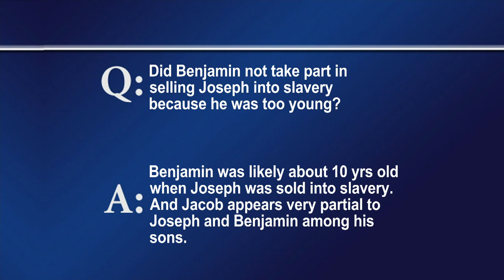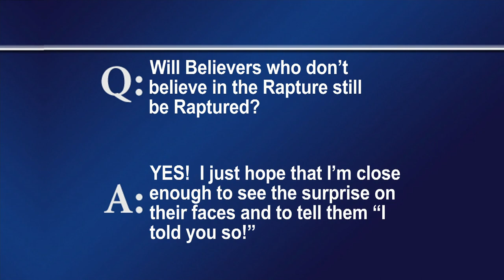FTLB MARCH 26 2023